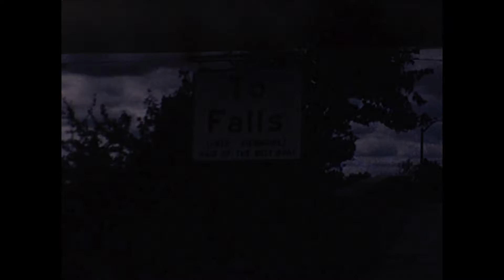Eisenberger & Kahana families at Niagara Falls (spring ~1968)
0:00 Uncle Shlomo Eisenberger with Chavi and Sora Miriam, Yigal Kahana runs to join him, David wants his mother's hand,
0:28 Rifky Kahana walks with David, a lot of footage of the falls (sorry! I didn't take these- I'm just reporting here)
2:05 adventures at the water fountain,
2:15 Uncle Shloimes (always the gentleman) tries to help Rifky with her bag and son but she's managing and then even more footage of the falls

From the private collection of Baruch E. Kahana, MD
Digitized from 8mm home video tape in September 2021